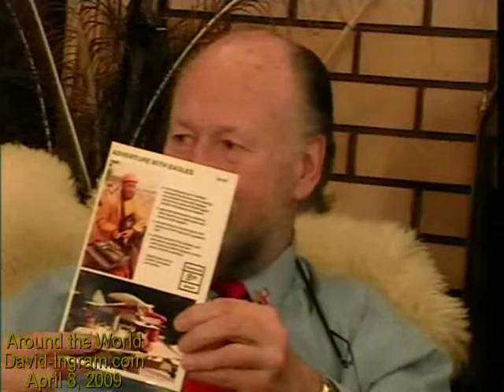April 8, 2009 - 1/14 David Hancock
David Ingram talks to David Hancock, an old friend, about the work Hancock is doing with the Hancock Wildlife Foundation. From 2006 when Hancock first brought the world the wonders of a live streaming video camera in an eagle nest on Hornby Island, the Foundation has grown to the point where millions of people come to the web site each month and thousands watch the video from various cameras including this season's three nests.
David's foundation was set up to help his tremendous work with bald eagles and other "top of the food chain" predators reliant upon the salmon here on the West coast of North America.